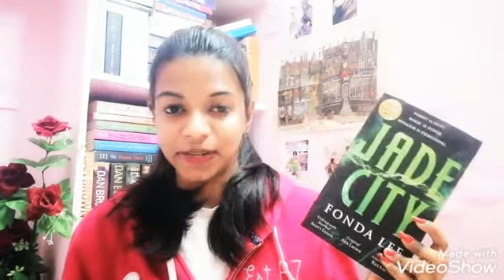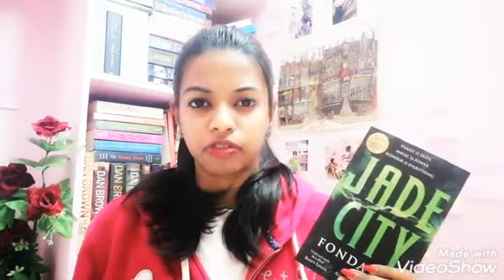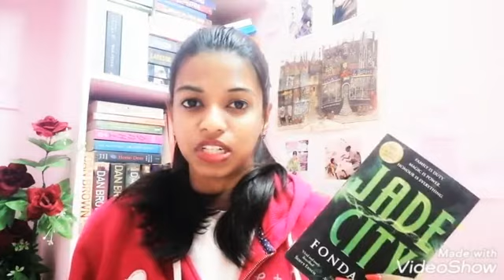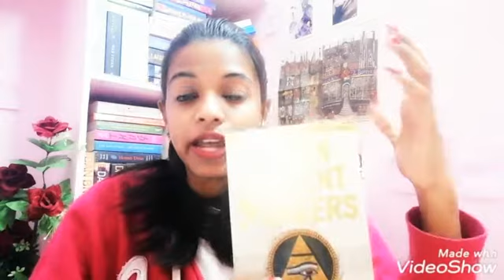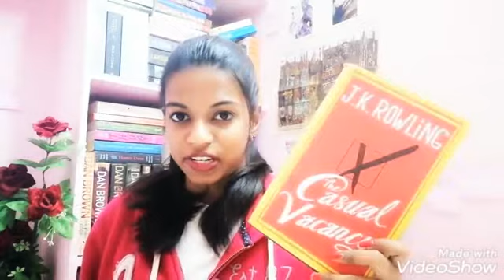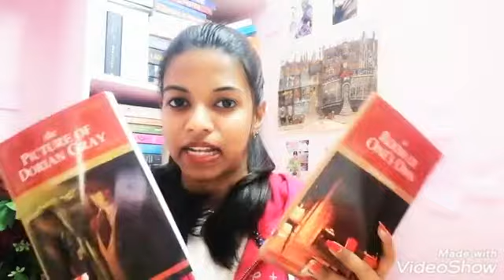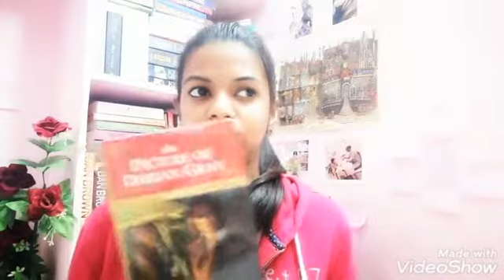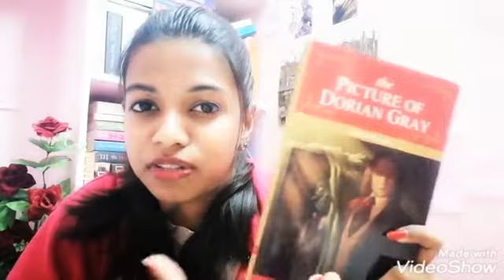DECEMBER BOOK HAUL from Amazon and Flipkart // Indian Booktuber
Hey readers, plz ignore the crappy lighting in this video.

So I got the
Jade City for 520/-
Seven Ancient wonders for 160/-
The Casual Vacancy for 200/-
The Picture of dorian gray for 92/-
A room of one's own for 92/-
Piranesi for an audible credit
City of girls for an audible credit

I hope you found atleast one of them to your liking and we can read these books together and discuss them in the comments section.

Love,
Pranavi Nissan